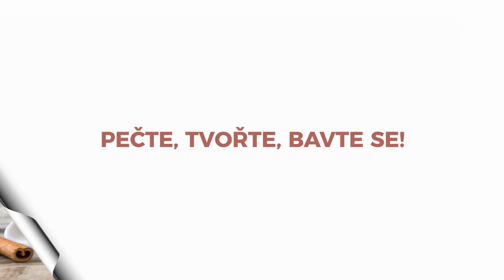Šumavský makovec / Helenčino pečení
Kynuté těsto, maková náplň a sušené švestky.
Budu ráda, když mi dáte vědět, jak jste si pochutnali. :-)

Recept je ze sešitu VELKÝ NÁVRAT MÁKU, který vyšel v EXTRA EDICI HELENČINO PEČENÍ a k dostání je pouze na mém webu.

Všechny sešity (recepty s medem, mákem, tvarohem, bábovkami a záviny) lze koupit na této stránce

Video + střih: Helena Vybíralová

Ingredience

750 g polohrubé mouky
130 g moučkového cukru
250 g rozpuštěného másla
250 ml teplého mléka
2 vejce
30 ml rumu
1 sušené droždí
1 vanilkový cukr
1 lžička soli

Náplň

350 g mletého máku
350 ml mléka
30 ml rumu
100 g moučkového cukru
1 lžička mleté skořice
1 vanilkový cukr
3 lžičky sušené pomerančové kůry

Dokončení

sušené švestky
moučkový cukr

Do you like this recipe?

Here is the list of ingredients.

750 g of semi-coarse flour
130 g of powdered sugar
250 g of melted butter
250 ml of milk
2 eggs
30 ml of rum
1 dried yeast
1  vanilla sugar
1 teaspoon salt

350 g  of ground poppy seeds
350 ml of milk
30 ml of rum
100 g of powdered sugar
1 teaspoon ground cinnamon
1 vanilla sugar
3 teaspoons dried orange peel

prunes
powdered sugar

Follow the instructions from the video.
Baked at 170 °C for 60 minutes.